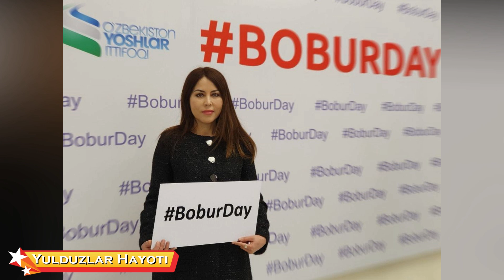GULI ASALXO'JAYEVADAN OILAVIY VA SHAXSIY FOTOLAR 2020